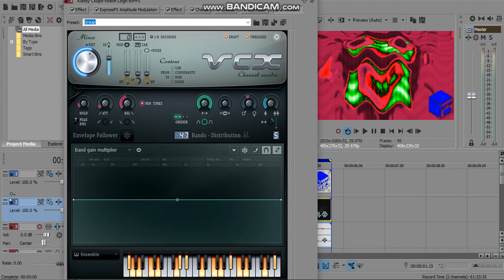[REQUESTED] How to Make Some "MaoMaoup V1"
Requested by 2011gretel & IMC135